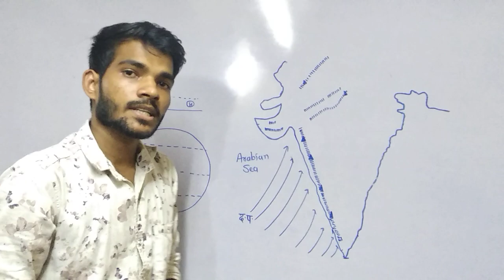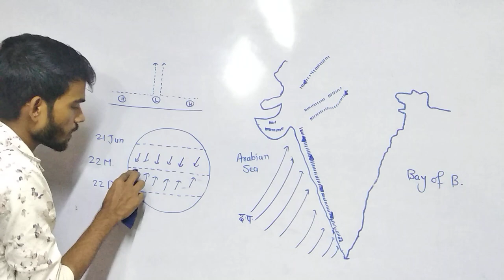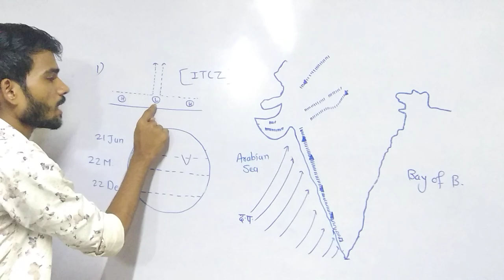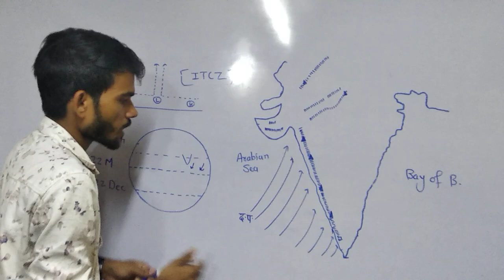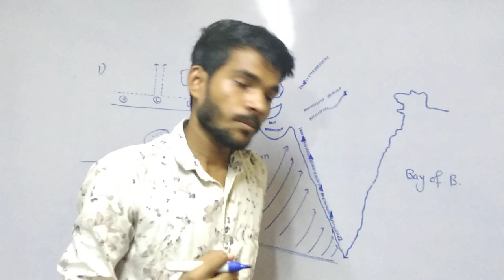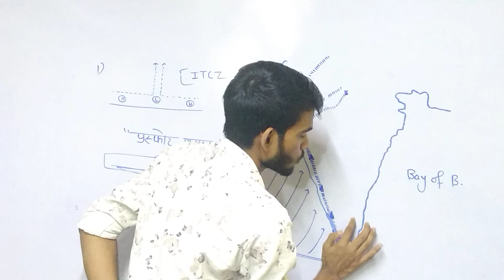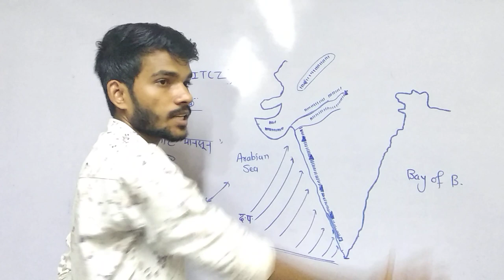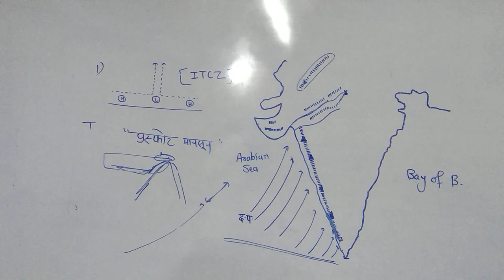Indian geography lecture 19 || indian climate part 4 || arabian sea |अरब सागर की शाखा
 Geography
 Mathematics coming soon
 Current Affairs

 indian geography lecture 13: river of south india|दक्षिण भारत की नदियाँ, UPSC, SSC ,MPSC ,UPPSC, RRB

 indian geography lecture 14: western ghat rivers and origin |पश्चिमी घाट नदियाँ और उद्गम|| UPSC, SSC